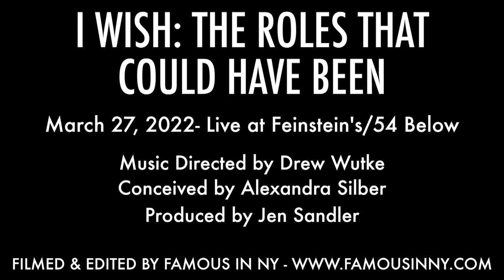Alexis Michelle - "Little Girls" (Annie; Charles Strouse & Martin Charnin)